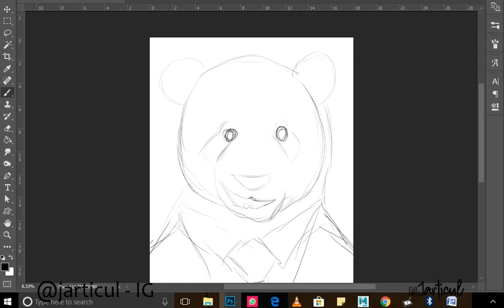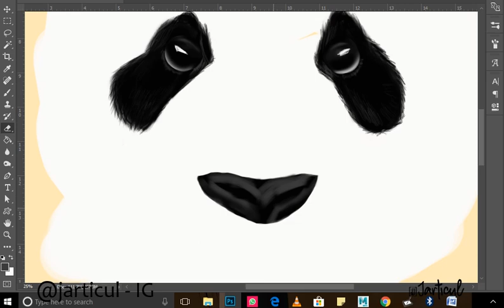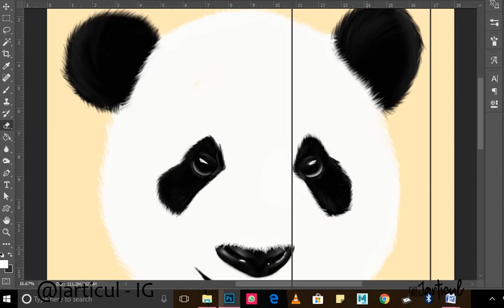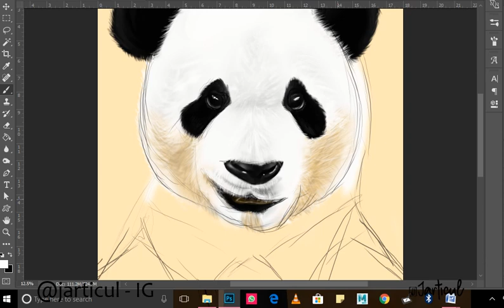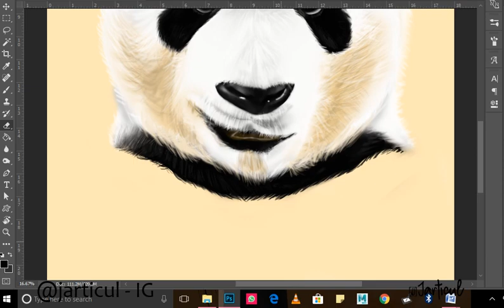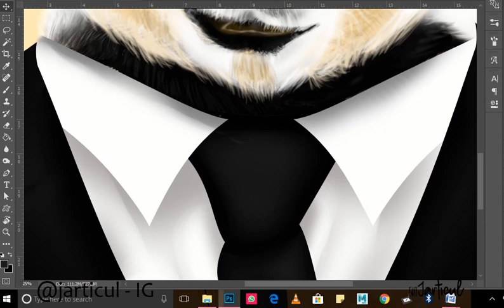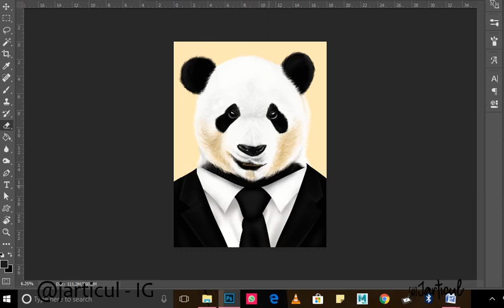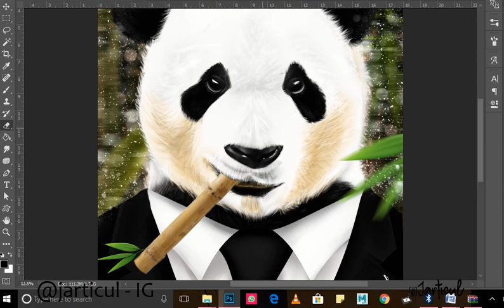How to Paint a Panda Tutorial | A Semi-realistic Digital painting of a Panda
This is a digital painting process video of the "Official Panda" Painting.
"Panda" happens to be the first animal I have ever painted. It is one of my best paintings and I enjoyed every bit of it.
Trust me! It is a beautiful piece and watch how I recreated it from start to finish using Photoshop.
The Painting and the background music is a whole mood. So, Relax and Watch till the end. Do not miss out😊!
Send a DM on Instagram to make enquiries about this painting (It is for sale) 😊♥️
Please enjoy the video and suggest what you would like me to paint next...
You can also ask questions in the comment section

App: Adobe Photoshop CC 2017
Tablet: Parblo Tablet

1. Panda by Desiigner

2. Panda (Remix) by Ceresia

3. Panda Instrumental by JB